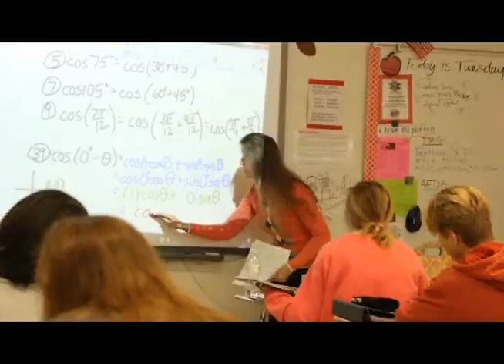Grassfield High School (2017-2018)